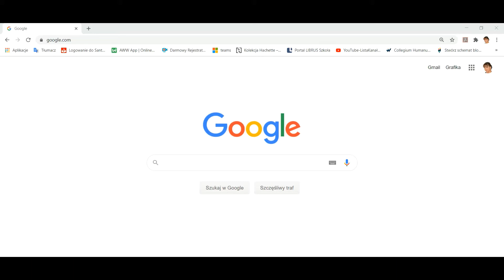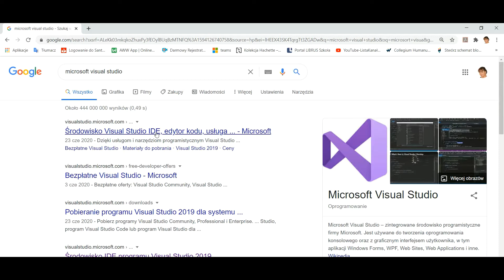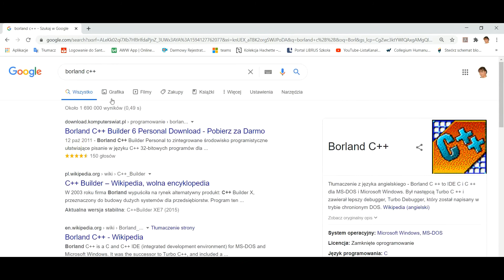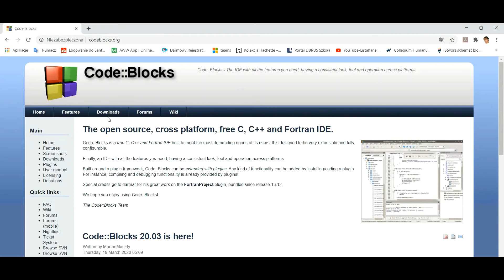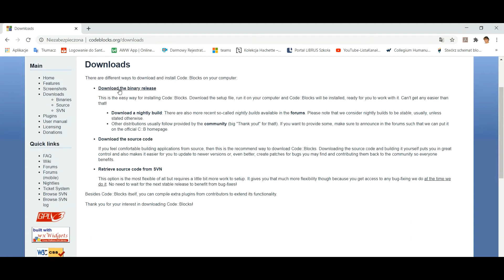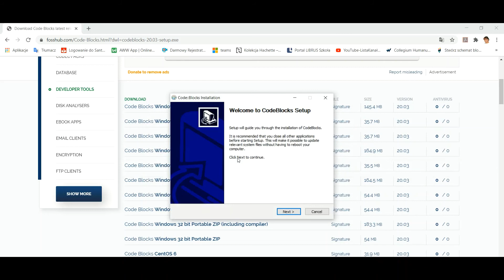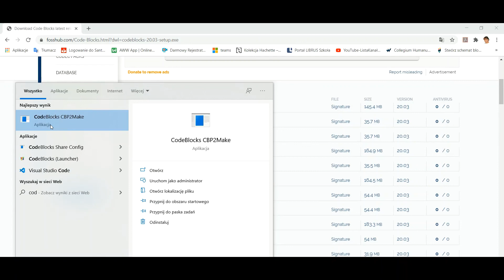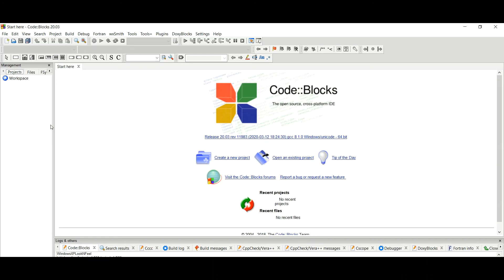1. Wprowadzenie do programowania w języku C++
Wprowadzenie do programowania w języku C++